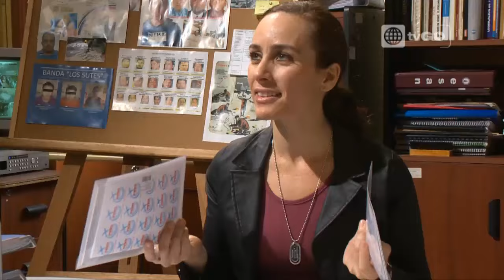mi amor el wachiman 3 - Cap 20 parte 2/3 Viernes 17/10/2014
Mira el capitulo completo en HD a través de América tvGO

mi amor el wachiman 3: 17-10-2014 - Tercera Temporada